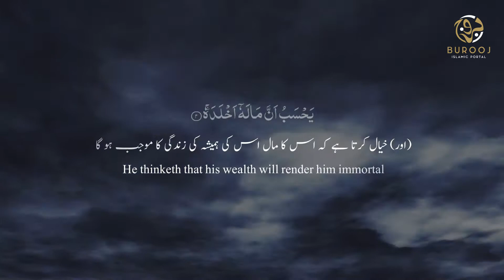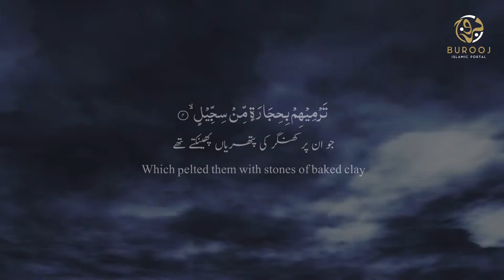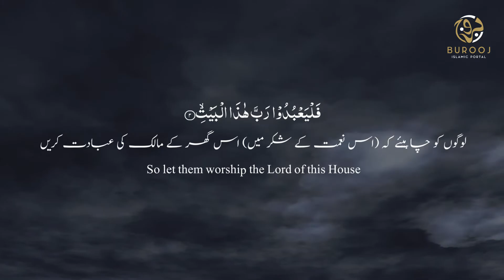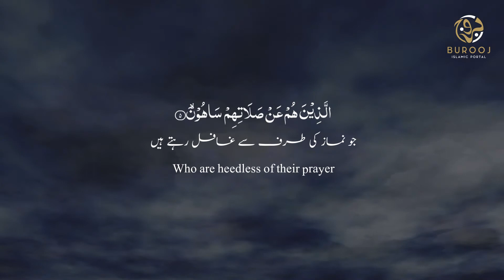Surah Humazah سورۃالھمزہ Surah Fil سورة الفيل Surah Quraysh سورۃقریش Surah Ma'un سورۃالماعون Tilawat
Voice: Maulana Bakhtullah
Record & Edit: alvistudio

Ameen

Surah Humazah:
Sūrat al-Humazah (Arabic: سورة الهمزة‎, "The Traducer, The Gossipmonger") is the 104th sura of the Qur'an, with 9 ayat. The Surah takes its name from the word humazah occurring in the first verse. The Main statement in this Surah [Humazah] is the Consequences of man in loss. It condemns those who slander others, whether by speech or action, and imagine that their own wealth will keep them immune from death, and describes the doom of Hell which awaits them

Surah Fil:
In this Surah, Allah's punishment which was inflicted on the people of the elephant is referred to and described very briefly because it was an event of recent occurrence, and everyone in Makkah and Arabia was fully aware of it. That's why the Arabs believed that the Ka'bah was protected in this invasion, not by any god or goddess, but by Allah Almighty Himself. Then Allah Alone was invoked by the Qureysh chiefs for help, and for quite a few years the people of Qureysh, having been impressed by this event, had worshipped none but Allah. Therefore, there was no need to mention the details in Surah Al-Feel, but only a reference to it was enough.

Surah Quresh:
As all this was well known in the time of the Holy Prophet's appointment to Prophethood, there was no need to mention them. That is why in the four brief sentences of this Surah, Quraish were simply asked to consider: "When you yourselves acknowledge this House (i. e. the Ka'bah) to be Allah's House, and not of the idols, and when you fully well know that it is Allah alone Who has granted you peace by virtue of this House, made your trade and commerce flourish and saving you from destitution favored you with prosperity you should then worship and serve Him alone!"

Surah Ma'un:
Sūrat al-Māʻūn (Arabic: سورة الماعون‎, "Small Kindnesses, Almsgiving, Have You Seen") is the 107th sura of the Qur'an with 7 ayat.This surah is concerned with two of the core teachings of Islam, how one prays and how one gives.[1] The Surah discusses the character of those who claim to be Muslims but are oblivious of the hereafter. These people deprive the orphans of their rights, are heedless to the dues of the destitute, and pray without holding God in remembrance, forgetting the objective behind prayer. Their charitable acts are a display of their false piety, since they do not give for the love of God. The Surah has been so designated after the word al-ma`un occurring at the end of the last verse. Abdullah ibn Masud said: "During the time of the Messenger of God we used to consider ma'un (things of daily use) lending a bucket and cooking-pot."[2] Ibn Abbas said: "(Those who are neglectful of their prayer) are the ones who delay their prayer."[3][4]

quran recitation
Surah Humazah Amazing Tilawat
Surah Quraysh heart tuching Tilawat
Suratul Fil Tilawat
Amazing Quran Tilawat
Surah Humazah recitation really beautiful
Suratul Fil recitation with english translation
the most beautiful quran recitation
Sura ar Quresh recitation really beautiful amazing crying
recitation really beautiful audio
Surah Maoon recitation really beautiful audio
Soratul humaza recitation with urdu translation
Surat ur feel recitation really beautiful surah baqarah
Rehman Surat recitation really beautiful voice
Al Quraish recitation really beautiful by child
The Most Emotional & Soft Quran Recitation Heart
Heart Touching Recitation
World best Surah Rehman Tilawat
Surah Maun best tilawat ever
Heart touching surah fil tilawat
Suratul feel beautiful tilawat